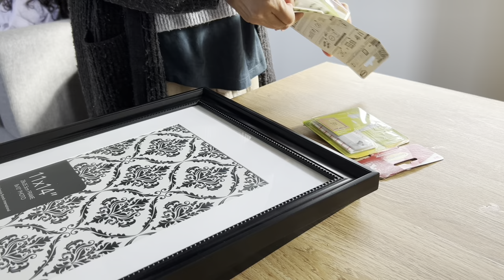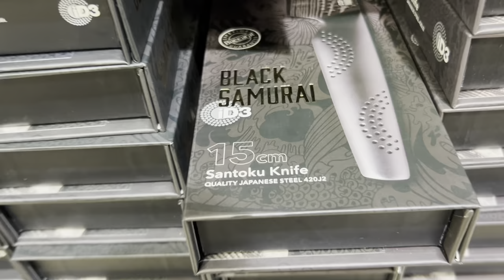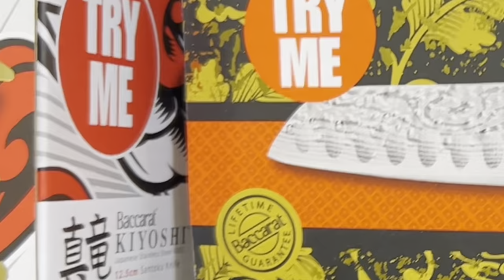Spring time, flowers & bees, abit of home deco, shopping and beach | Malaysian Mama in Melbourne